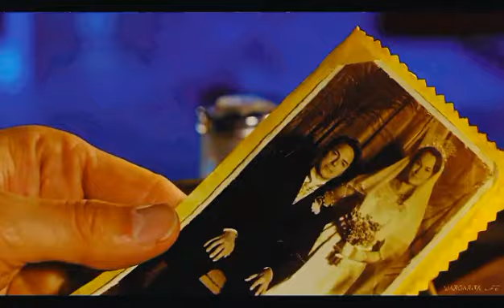Jack Harkness - "Song of Captivity and Freedom" - (music vide)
Welcome to the channel, Captain Jack Harkness, we hope you enjoy your stay here at Lucifer Morningstar.

This video is dedicated to Captain Jack Harkness from the Doctor Who and Torchwood Fandoms. "Songs of Captivity and Freedom" states that Jack always felt in Captivity by his immortality, until he is given a boost of Freedom in order to help those in need.

Clips: Torchwood and Doctor Who

I credit all revelant owners such as; The Doctor Who team, The Torchwood team and Doctor Who soundtrack for the marvellous song "Songs of Captivity and Freedom" that we all love very much.